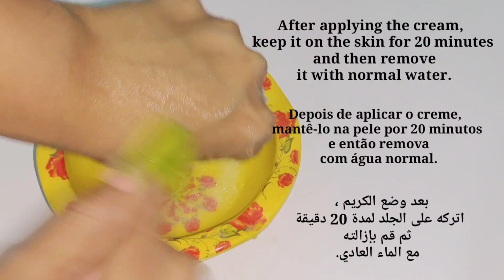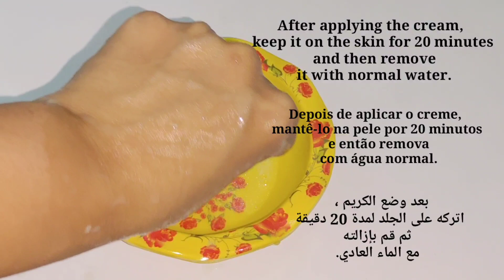How to lighten dark body parts | Emo for skin whitening | Body whitening home remedies